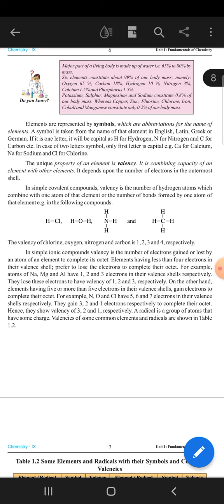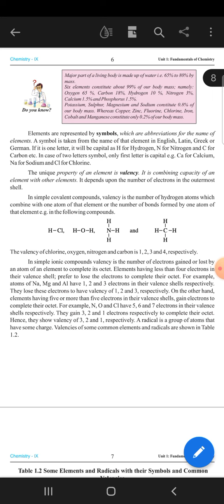Chemistry Class 9 Lecture 5 Chapter 1 Part 1